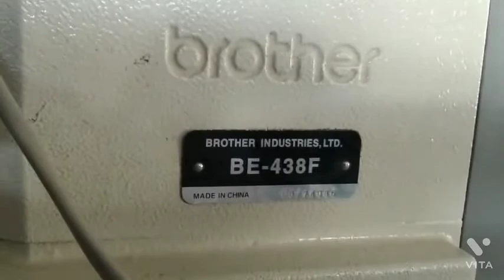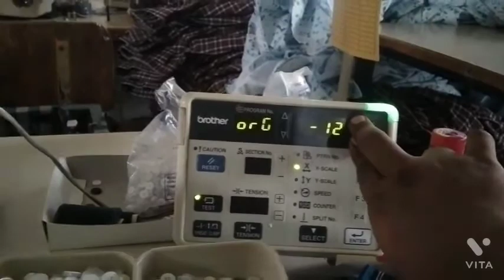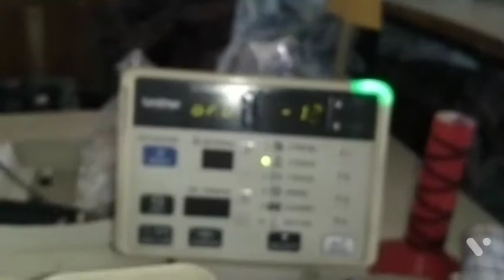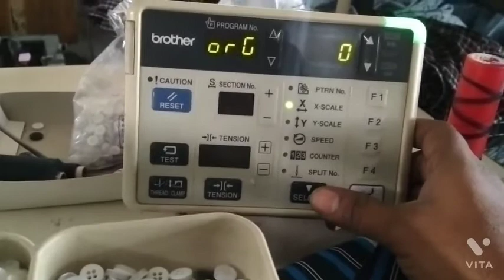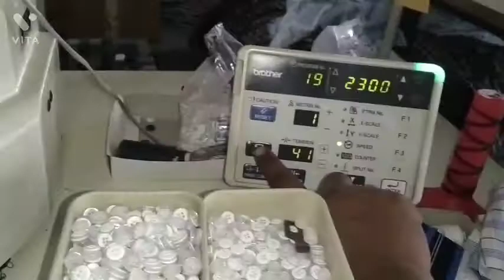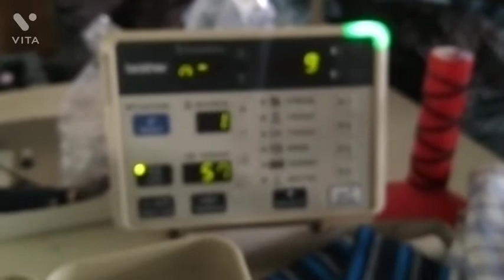brother button stitch Centre program BE-438F how to set up button centre position